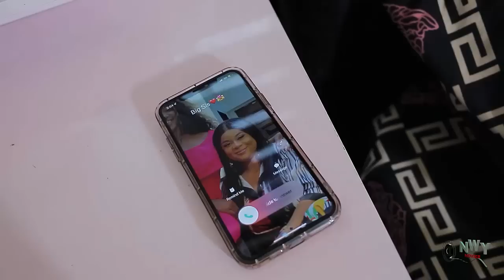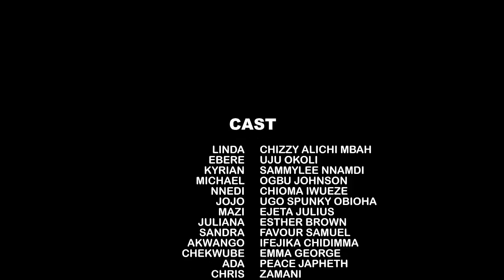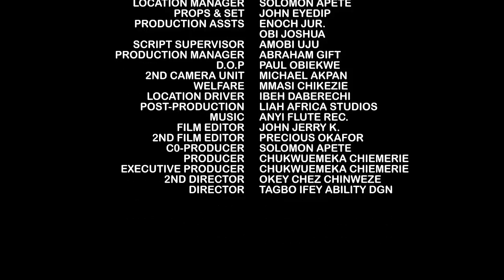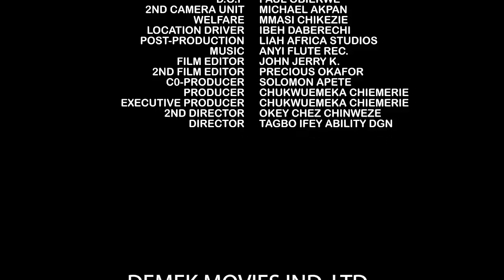Everyone Was Shocked That D Royal Wedding Ring Sized Only The Outcast Among All D Girls For Contest